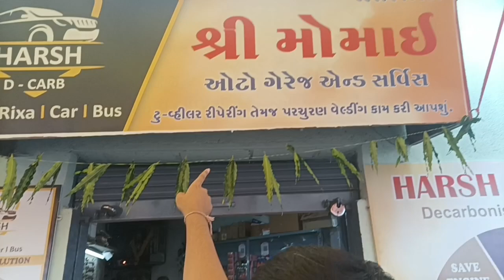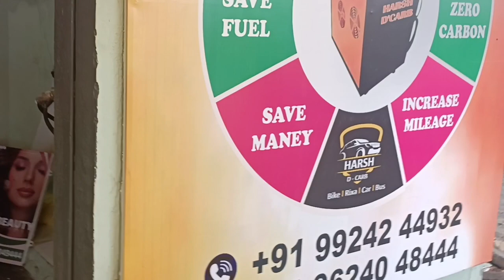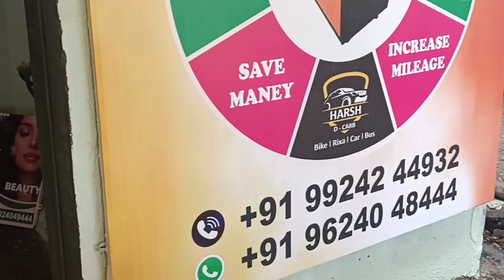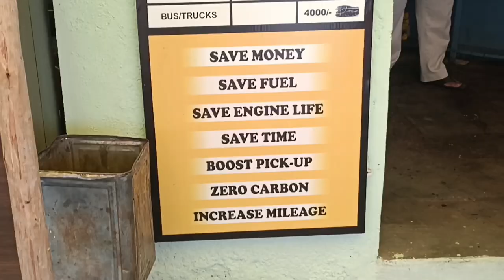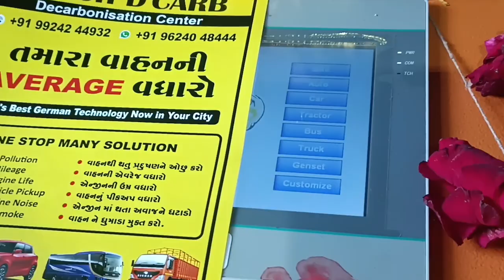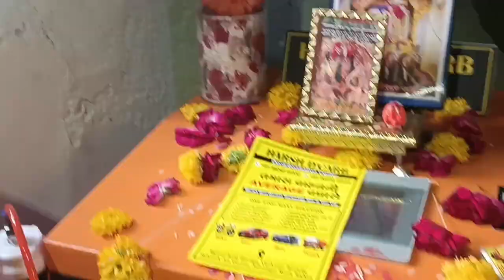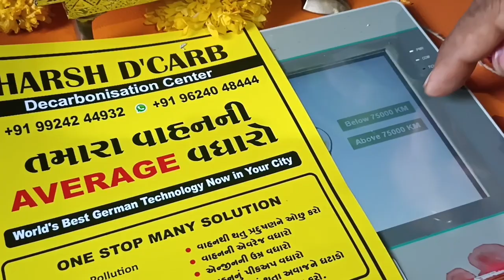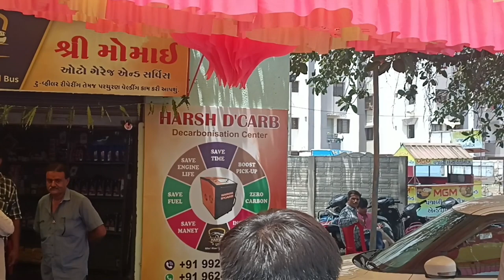राजकोट में पहली बार आई ये मशीन 😱 | New Machine In Rajkot | Rajkot Vlog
Address - Momai Auto garage, vankaner society, Hokarsh jon centre , jamnagar road , Rajkot

About channel
My name is Abhishek Mishra I am 24 year old I love making videos and specially vlogs I live in Rajkot city of India and my dream is to travel whole world and make vlogs and I like to share my experience with you where ever I go basically I like to share some moments of my life with you all and my dream is travel this whole world with you all and It can come true only by your support so please subscribe to this channel and we will travel this beautiful world together 🙏

Rajkot is a forth largest city in state of Gujarat in India after Ahemdabad Surat and vadodara and is in the centre of the Saurashtra region of Gujarat. Rajkot is the 35th largest metropolitan area in India with a population of more than 2 million as of 2021 Rajkot is the 6th cleanest city in India and it is the 7th fastest growing city in the world as of March 2021 The city contains administrative headquarters of the Rajkot district.